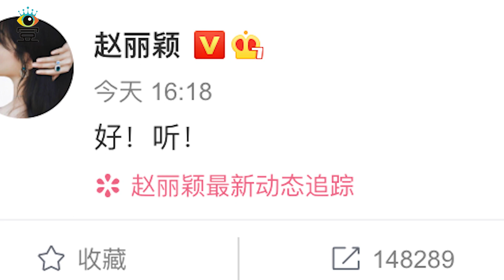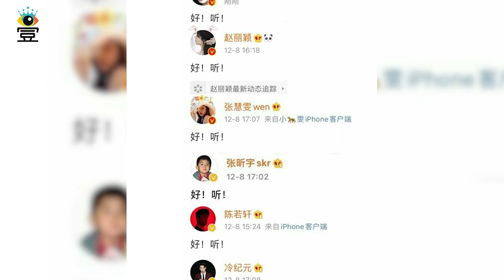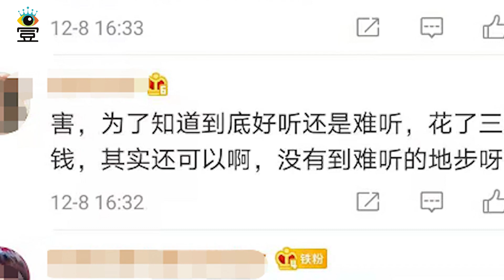王一博新歌被骂难听，赵丽颖等5位演员力挺，《有翡》团结对外|娱乐第一眼|@星闻速递@八卦娱子酱@扒表姐#王一博#赵丽颖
王一博新歌被骂难听，赵丽颖等5位演员力挺，《有翡》团结对外|娱乐第一眼|@星闻速递@八卦娱子酱@扒表姐